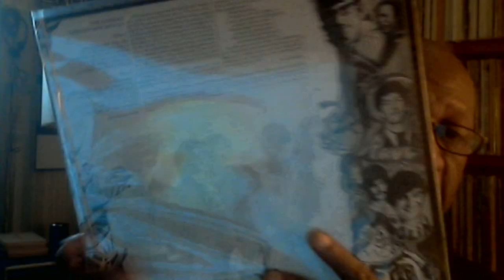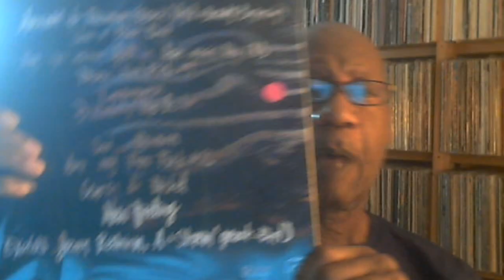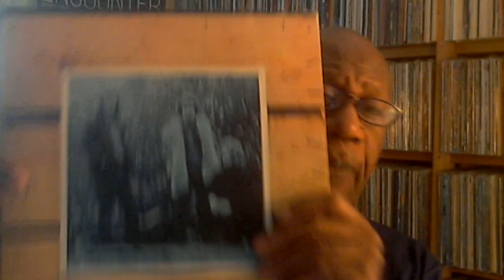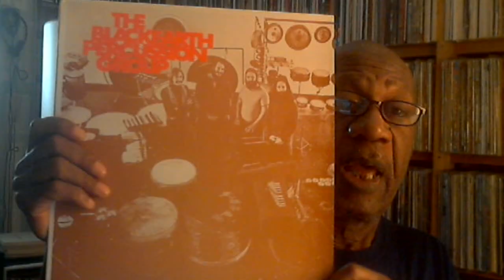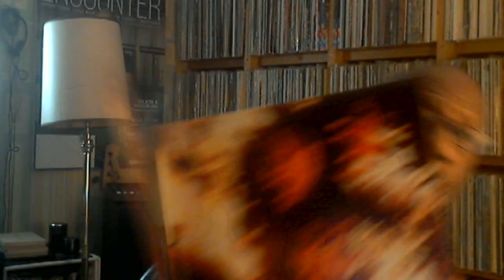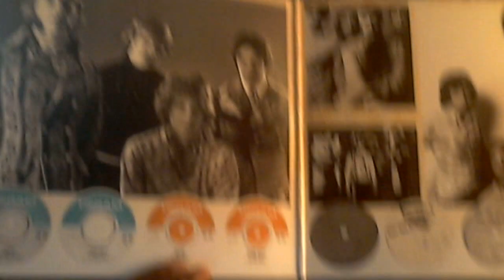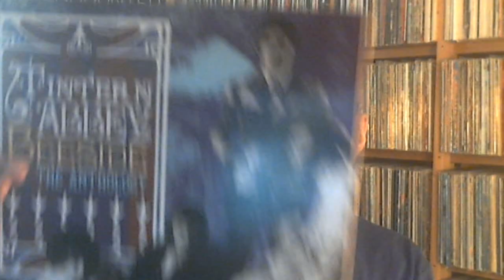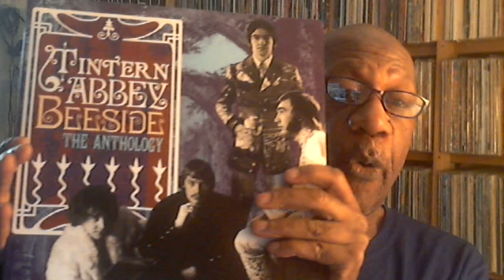Monday August 8, 2022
Music shown:
The Zombies - Odessey & Oracle
InDreama
The Blackheart Percussion Group
King Gizzard & The Lizard Wizard - Infest the Rat's Nest
Magna Carta - Songs From Wasties Orchard
Tintern Abbey - Beeside: The Anthology
Black Midi